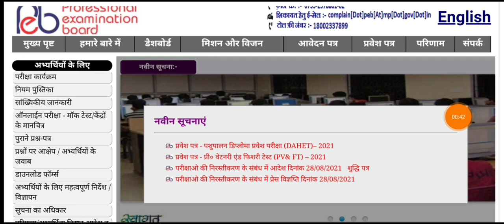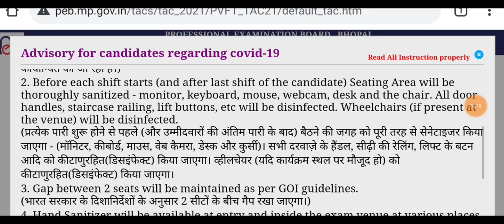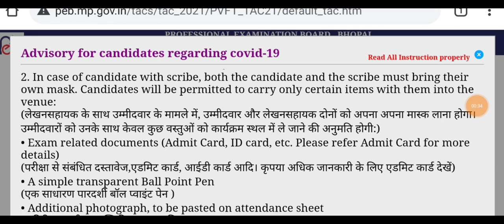बड़ी खुशखबरी mppeb/vyapam big update2021|new admit card जारी download|mppolice big news|mp govt job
बड़ी खुशखबरी mppeb/vyapam big update2021|new admit card जारी download|mppolice big news
MPPOLICE|MPPSC|MPS|big update|mppeb/vyapam exam schedule जारी|मप्र की सभी एग्जाम का शेड्यूल जारी है
मध्य प्रदेश नई सरकारी भर्ती नोटिफिकेशन जारी 2021|MPnew govt recruitment out 2021|mpनई भर्ती1255+ पद|mp new vacancy 2021|mp new govt job|मध्यप्रदेश में आ गई नई सरकारी भर्ती 1000+ पद|mp सीधी भर्ती|मामा नई भर्ती की सबसे बड़ी घोषणा|mp new govt job update|मप्र शिक्षक भर्ती परीक्षा|mp job peb
mp new govt job update|मामाजी की सबसे बड़ी घोषणा 1लाख भर्ती|patwari police teacher recruitment2022
#1.25लाख शिक्षक भर्ती|सबसे बड़ी खुशखबरी अब संविदा शिक्षक भर्ती|teaching govt job |PGT TGT PRT|recruitment|दिल्ली सरकार द्वारा, 50000पदो पर भर्ती प्रक्रिया शुरू
DSSSB special educator primary teacher DSSSB 50000 post big group 25 recruitment|दिल्ली सरकार द्वारा, 50000पदो पर भर्ती प्रक्रिया शुरू|admit card 17 October|| DSSSB admit Card related informationalCTETexam 2021 notice published |ctet notification 20 Septembe